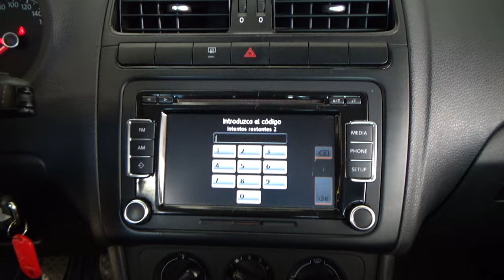Volkswagen / Vento / 2017 - 24685